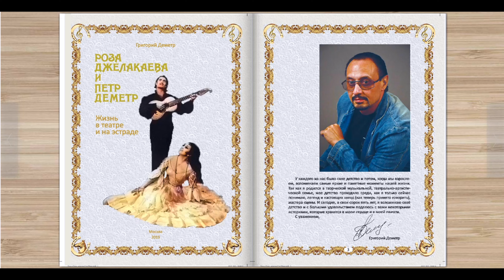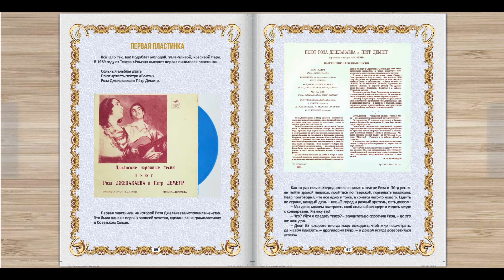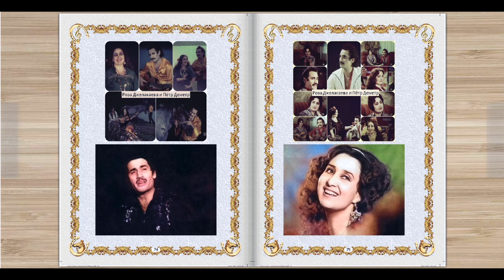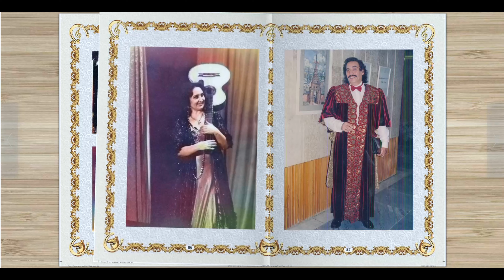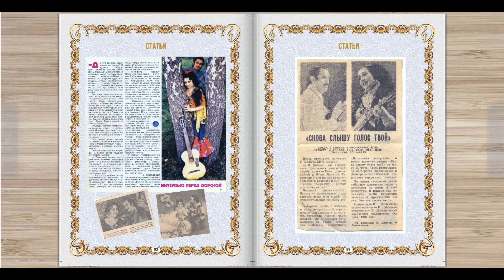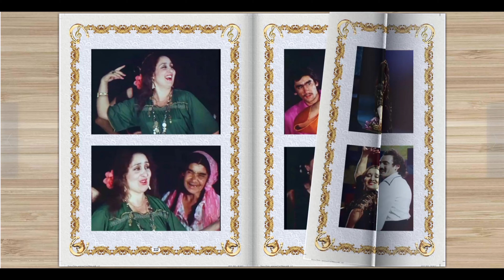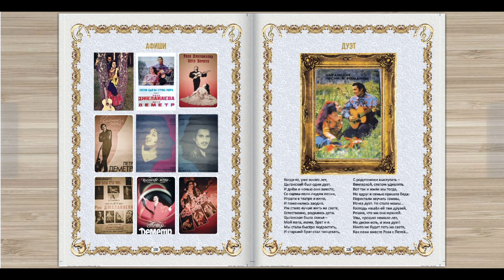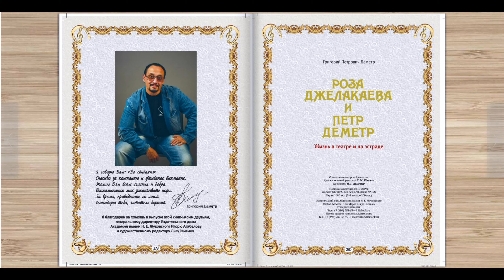Заслуженные артисты России Роза Джелакаева и Пётр Деметр " Жизнь в театре и на эстраде"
Аудио-фрагмент посвящённый цыганскому дуэту Заслуженным артистам России: Розе Джелакаевой и Петру Деметру.
В аудио книге используется фрагменты композиций с пластинок Розы Джелакаевой и Петра Деметра.
студия грамзаписи"Мелодия" 1974,-81, из личного архива Григория Деметра.
Автор: Григоий Деметр